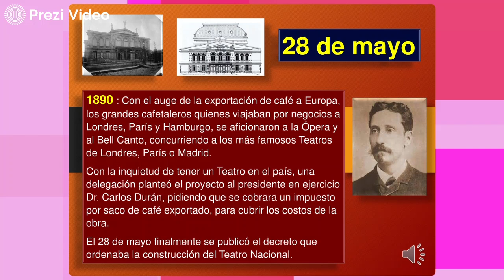Hoy en la Historia Patria 28 DE MAYO